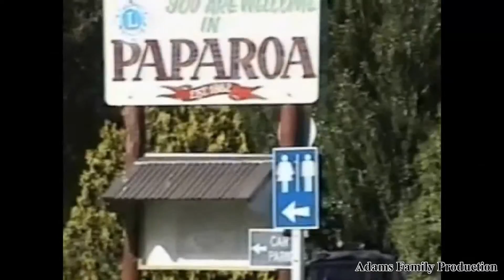Paparoa New Zealand 1996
A Flick Back though time to Paparoa  New Zealand 1996